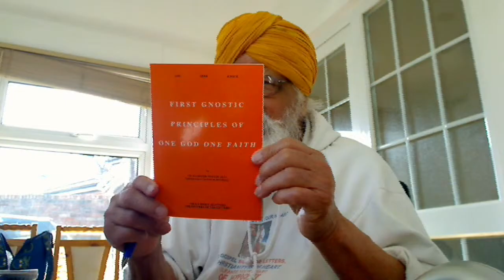John 8v31-42:- Jesus was speaking to the "Tares", sons of Satan Jews of appearances and not of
John 8v31-42:- Jesus was speaking to the "Tares", sons of Satan Jews of appearances and not of the heart.

Holy Gospel of our Supernatural Father Elohim, Allah, Parbrahm, etc., delivered First by Jesus, the First Anointed Christ = Satguru of the highest living God Elohim that dwells within our Temple of God called Harmandir or “Emmanuel”. He was the First Anointed Light from our Father and Satguru = Christ Nanak, the Second Anointed Greatest of all the Christs because he had to confront the Kings and Emperors of Darkness of Khatri tribal people (less than one per cent Khatris adopted Sikhism against Jatts = Samaritans 70%) against the people of Judah tribe, the Princes of Darkness. Nanak came in 1469 and Preached The Gospel to Perfection through Five more Lights for 150 years. Still, the Darkness created by Satanic Khatris turned Mullahs couldn’t be comprehended. Then, our Father Himself came in the name of Royal King = Sache Patshah. So, Gurdwara is the place where GURMUKH Sikhs meet. Gur = logical reasoning and Mukh = Mouth. A mouth that speaks logically is called a Gurmukh.
Gur doesn't mean Guru. Satgur means the formula for speaking logical reasoning that Brews = Parsad = Logo.

Holy Gospel of our Supernatural Father Elohim, Allah, Parbrahm, etc. delivered by the First anointed Christ, which in Punjabi we call “Satguru” Jesus according to Saint John 8,31-42.
Jesus said to those Jews inwardly faithful to Abraham and to Yahweh, Brahma, Khuda, etc. who believed in him or were baptised by John, the Baptist in the name of Abraham, "If you remain in my word, you will truly be my Brethren and not the once-born spiritually blind disciples of the Rabbis learning the Scriptures, and you will know the Gospel truth, and the truth will set you free of the dead letters called Scriptures." They answered him, "We are descendants of Abraham and have never been enslaved to anyone. How can you say, 'You will become free'?" These Jews were not those baptised by John, the Baptist but Jews outwardly of appearances unfaithful to Abraham and Yahweh; otherwise they will know what Freedom in Elohim is. They took the literal sense as they were not the twice-born of holy spirit, common sense. Jesus answered them, "Amen, amen, I say to you, everyone who commits sin is a slave of sin. A slave does not remain in a household forever, but a son always remains. The Disciples are slaves of their teachers as Saul was of Gamaliel. So if a son frees you, then you will truly be free. I know that you are descendants of Abraham. But you are trying to kill me, because my word has no room among you. I tell you what I have seen in the Father's presence; then do what you have heard from the Father Abraham." They answered and said to him, "Our father is Abraham." Jesus said to them, "If you were Abraham's children, you would be doing the works of Abraham as the Samaritans were doing in the name of their patriarch Joseph to whom your elders sold as a slave to Egyptians. But now you are trying to kill me as they wanted to kill Joseph, a man who has told you the truth that I heard from God; Abraham did not do this. You are doing the works of your Eleven fore fathers, the Patriarchs!" (So) they said to him, "We are not illegitimate. We have one Father, God, Yahweh." Jesus said to them, "If God, Yahweh were your Father, you would love me, for I came from God and am here; I did not come on my own, but he sent me.